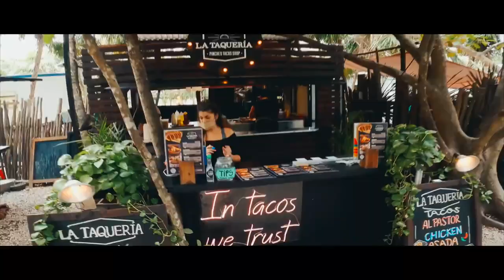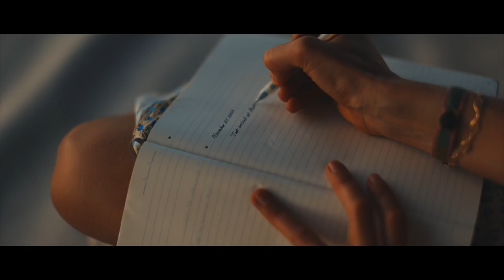Tulum, Mexico 4K UHD Drone Video Relaxing Ambient Music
Tulum Mexico in 4K UHD Drone Video. Tulum is a town on the Caribbean coastline of Mexico’s Yucatán Peninsula. It’s known for its beaches and well-preserved ruins of an ancient Mayan port city. The main building is a large stone structure called El Castillo (castle), perched on a rocky cliff above the white sand beach and turquoise sea. Near the ruins is the Parque Nacional Tulum, a coastal area with mangroves and cenotes (natural limestone sinkholes). 4K Drone aerial views of Tulum, Mexico. Tulum, Mexico in 4K Drone footage travel guide.

Tulum Mexico in 4K UHD Drone films, amazing places from Tulum, Mexico are presented in 4K and 8K UHD quality video. You can use this film for your lounge, waiting room, spa, living room, showroom, office, TV,  restaurants, etc.
We create these 8k and 4k videos to show the beauty of life in these places and to provide a sense of what there is to see in these stunning destinations and we hope they are useful as a starting point for your next travel journey. These 4K and 8K scenery views are mixed with a relaxing musical joy and can be used to relax, meditate, and more as well. Have a joyful time with our videos.